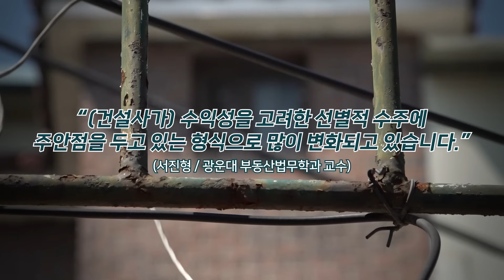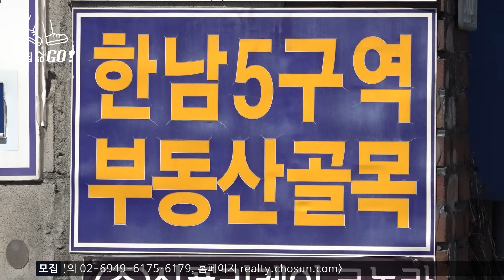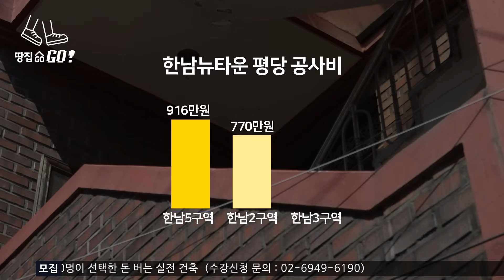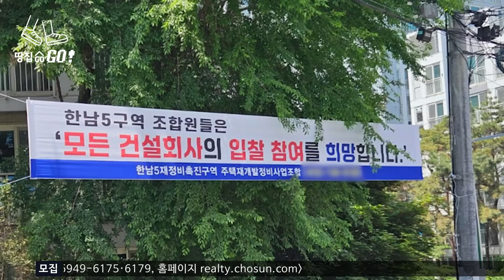“건설사 입찰 참여를 희망합니다” 최상급 입지 한남5구역도 수주전 사라졌다ㅣ땅집고GO!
서울 강북권 최대 재개발 사업지로 불리는 한남뉴타운 내 한남5구역이 시공사 선정 절차에 돌입했다. 한강변에 맞붙어 있고, 한남3구역 다음으로 규모가 커 건설사 수주 경쟁이 치열할 것이라는 예상과 달리 수주 경쟁이 실종됐다. 자잿값, 인건비 상승 등의 영향으로 건설사들이 공격적인 수주가 아닌 선별 수주 전략을 펼치고 있다. 2020년과 2022년, 한남3구역과 한남2구역에서 펼쳐진 치열한 수주 경쟁은 한동안 볼 수 없을 것이라는 전망이 나온다.

🚨나에게 맞는 증여 전략 모르면 세.금.폭.탄 알면 소중한 내 자산 아낄 수 있어요! 국내 증여세 1인자 유찬영 세무사와 함께하는 절세 컨설팅